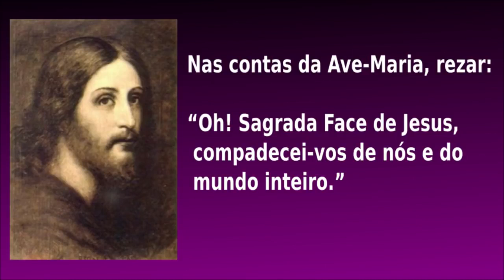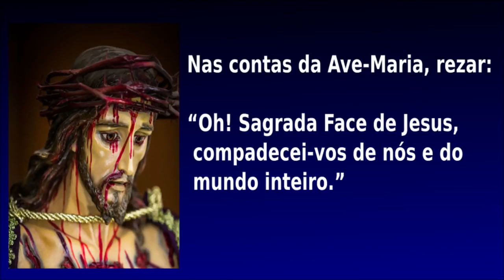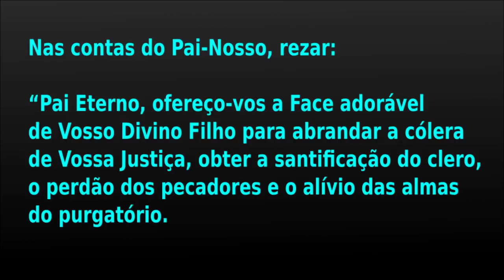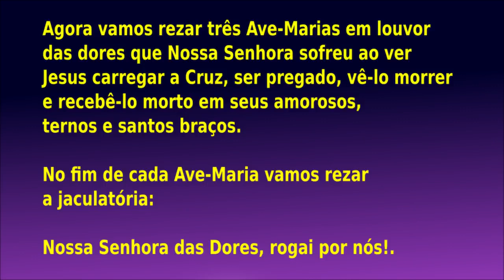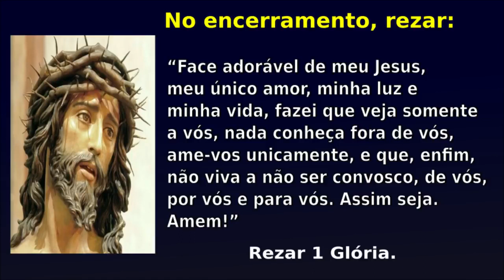REZE O TERÇO DA SAGRADA FACE